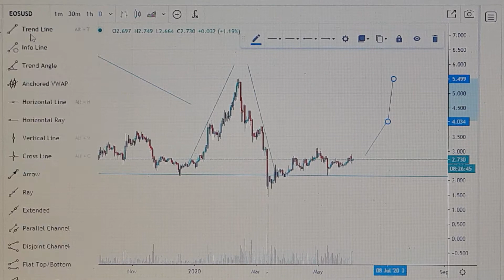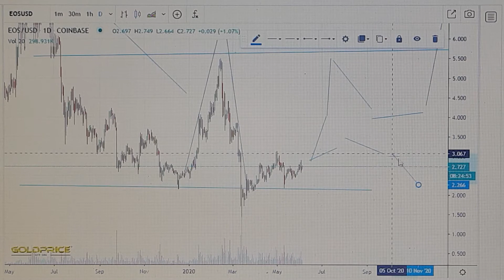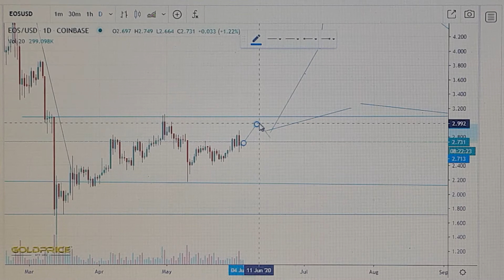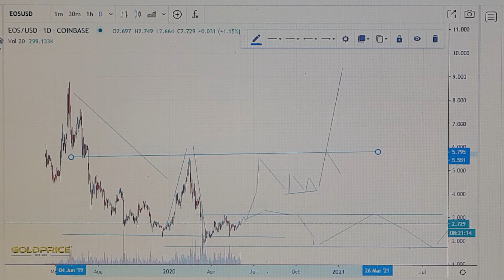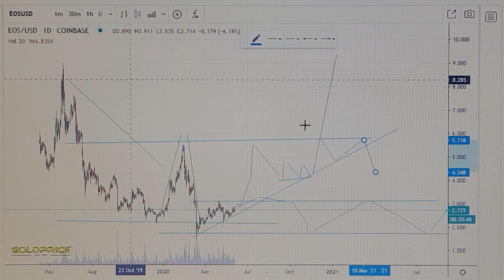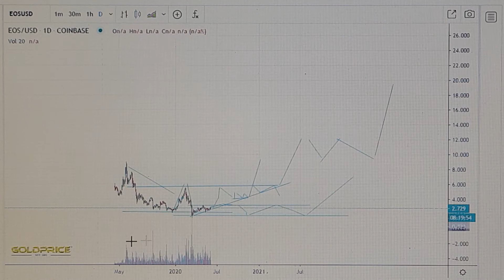EOS (EOS) kaufen / Buy ?, EOS (EOS) on 20$ ?